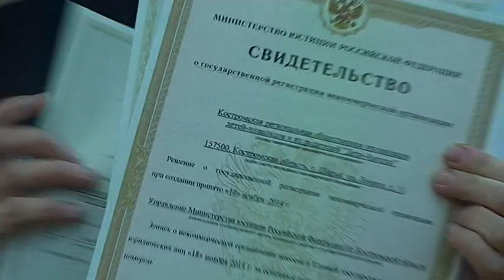Шарья. Дети - Ангелы.